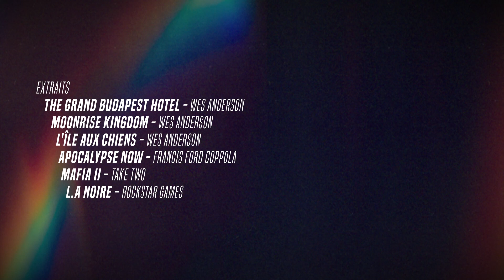Présentation de la chaîne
Si vous pensez que les écrivain(e)s sont tous de vieux intellos enfermés dans leur bureau 15h par jour, vous risquez d’être surpris.
Vous ne le savez pas encore mais la vie de certains auteurs ressemble à des scénarios de blockbusters hollywoodiens 🎬
George Orwell, Romain Gary, Françoise Sagan, Agatha Christie, Stefan Zweig, Marguerite Duras, Colette, Victor Hugo : tous ces écrivains et écrivaines ont tous des vies de dingues.

🔥 Voilà l’ambition de Blockbuster Littérature : raconter les biographies folles des écrivain(e)s et montrer à quel point leurs œuvres continuer d'influencer la pop culture 🔥

La campagne de financement participatif pour que la littérature soit enfin mis à l'honneur est dispo juste ici 😎 :
- Un grand merci à Butters Keaton pour l'identité visuelle et la BO, allez écouter ce qu'il fait, c'est très très lourd, son dernier EP vient de sortir 🔊

- Merci à Guiton pour le motion design qui claque tellement 🤩

- Merci à tous ceux qui m'ont encouragé à me lancer et continue de me soutenir ❤️

Et vive la littérature bien sûr !